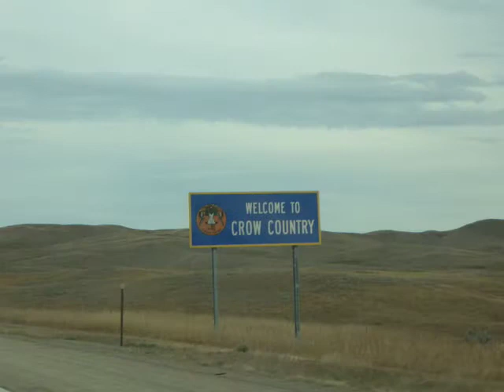Driving I 90 from Buffalo to Bozeman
A beautiful days drive for our little convoy crossing the high plains. It started to snow as we went over the pass just before Bozeman.